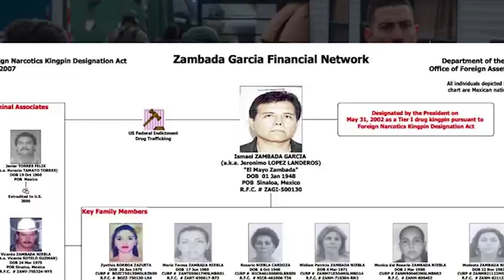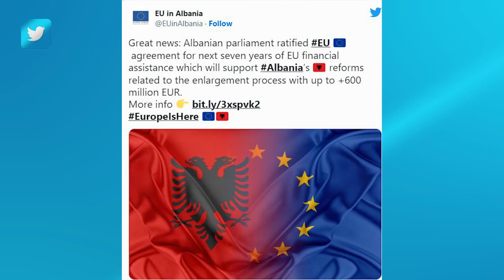EDICIONI I LAJMEVE DATE 16 SHTATOR 2022